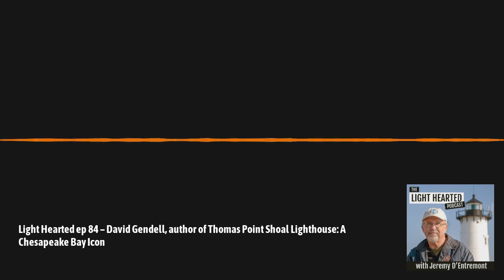Light Hearted ep 84 – David Gendell, author of Thomas Point Shoal Lighthouse: A Chesapeake Bay Icon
Maryland's Thomas Point Shoal Lighthouse is the last surviving screw-pile lighthouse in Chesapeake Bay. The City of Annapolis leases it to the Chesapeake Chapter of the U.S. Lighthouse Society. David Gendell’s new book "Thomas Point Shoal Lighthouse: A Chesapeake Bay Icon" chronicles the lighthouse's fascinating history. A portion of the proceeds from the book will be donated to preservation efforts.